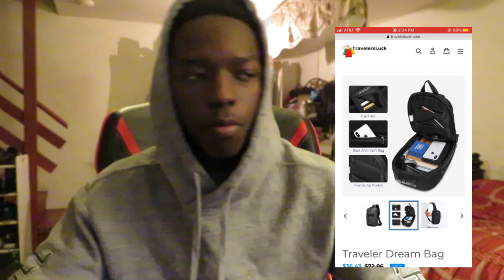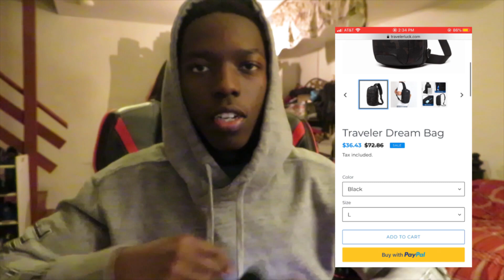PRO Player With The Strongest Banshee Build Killed Me(SO I HAD TO DO THIS....)|Division 1.8.3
PRO Player With The Strongest Banshee Killed Me(SO I HAD TO DO THIS. )

Can We Get 150+ Likes Also (Add Me On Snapchat: dopeboywilliam )